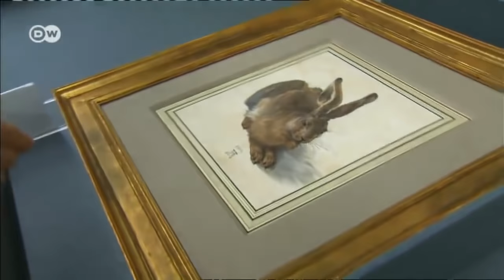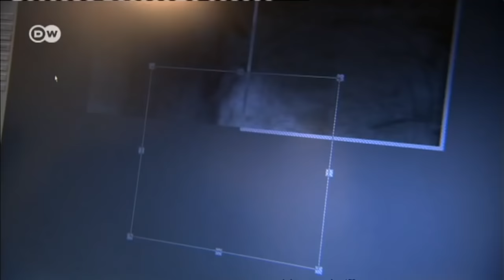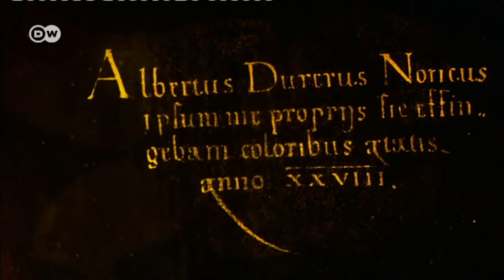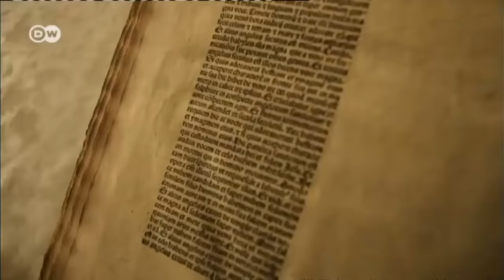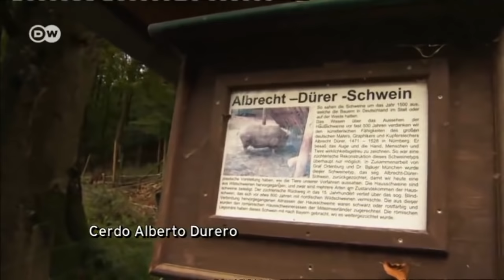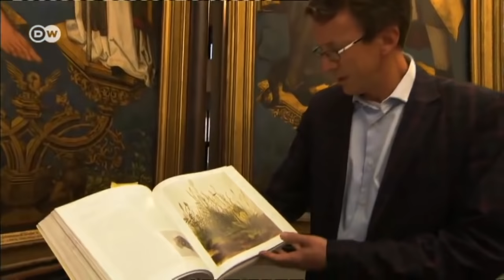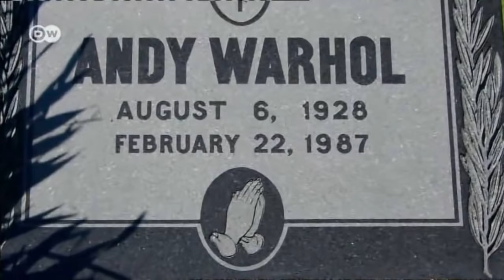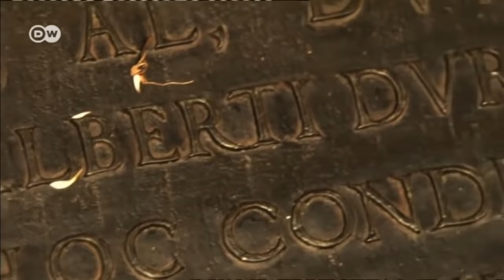Alberto Durero / Documental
Alberto Durero
(Albrecht Dürer; Nuremberg, actual Alemania, 1471-id., 1528)

Pintor y grabador alemán. Fue sin duda la figura más importante del Renacimiento en Europa septentrional, donde ejerció una enorme influencia como transmisor de las ideas y el estilo renacentistas, a través de sus grabados.